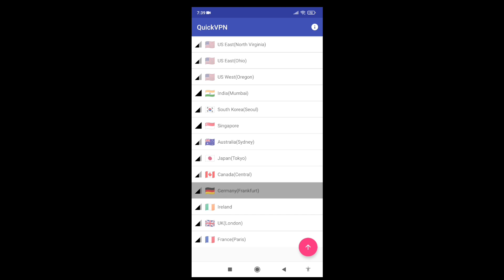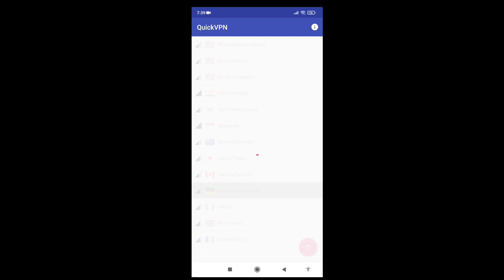Free Zacian Gift Code in Pokemon Unite - Exchange Button Fixed 😍 2Gift Codes